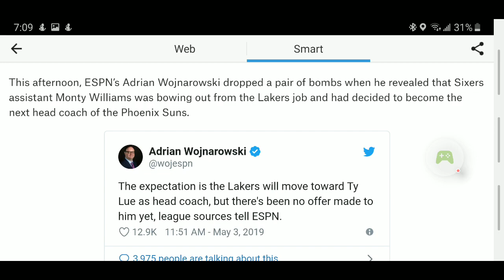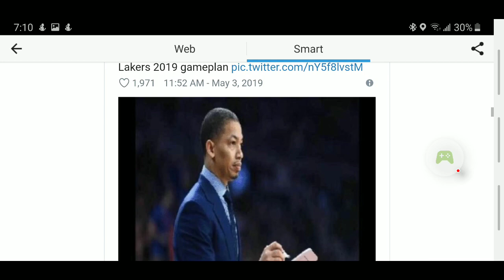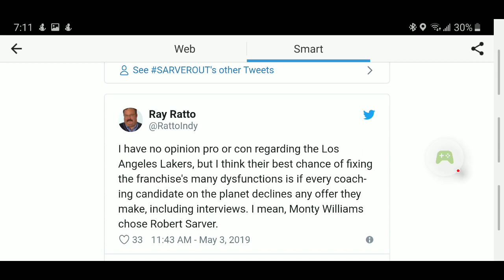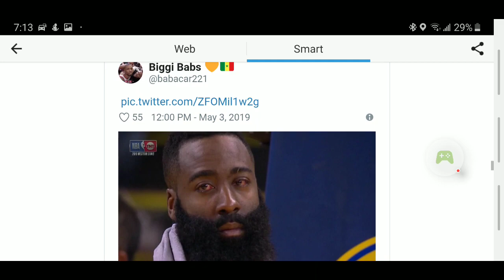Lakers Fans React To Ty Lue Being Expected To Be Named New Lakers Head Coach After Monty Williams De